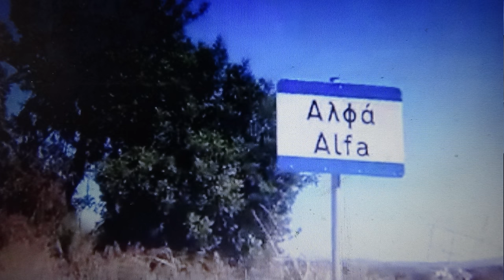ΣΕΡΓΙΑΝΙ ΣΤΗΝ ΑΛΦΑ ΜΥΛΟΠΟΤΑΜΟΣ ΠΕΣ ΜΟΥ ΓΙΑΝΤΑΣ ΤΣΙ ΦΥΤΕΨΕΣ ΛΥΡΑ ΜΑΝ ΚΛΑΔΟΣ ΗΛΙΑΣ ΝΙΚΗΦΟΡΑΚΗΣ ;